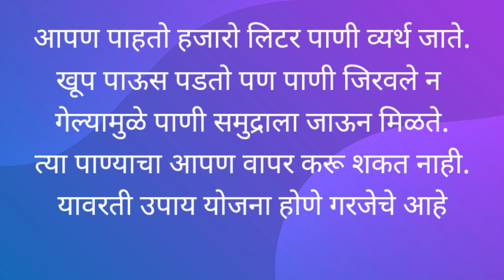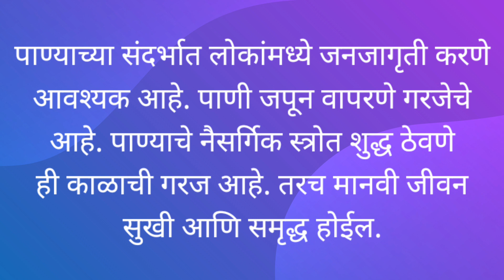मराठी निबंध पाण्याचे महत्व. composition in Marathi importance of water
मराठी निबंध पाण्याचे महत्व
निबंध मराठी पाण्याचे महत्व
पाण्याचे महत्व मराठी निबंध
पाण्याचे महत्व निबंध मराठी
composition in Marathi importance of water
importance of water Marathi composition
Marathi nibandh panache mahatva
nibandh Marathi panyache mahatva
panyache mahatva Marathi nibandh
panyache mahatva nibandh Marathi#marathinibandh